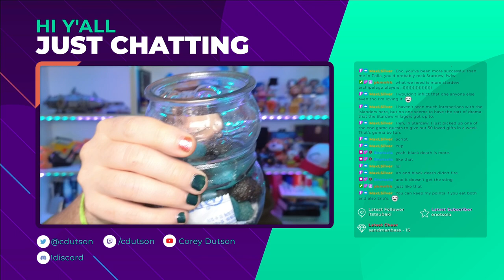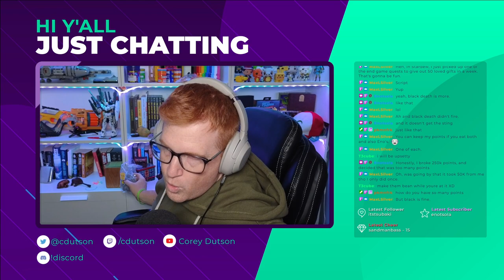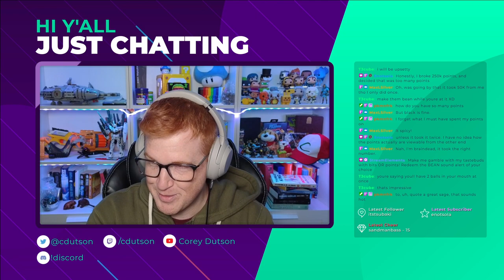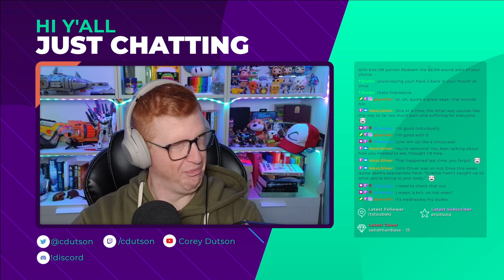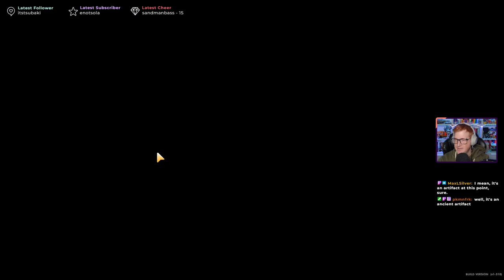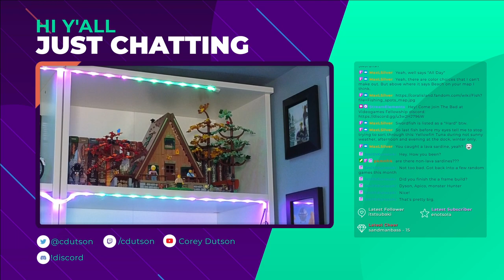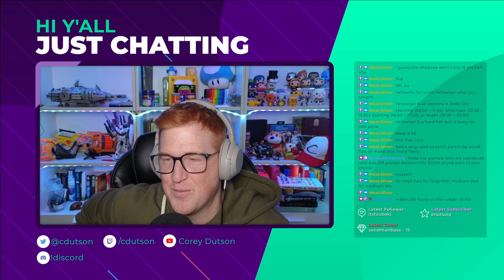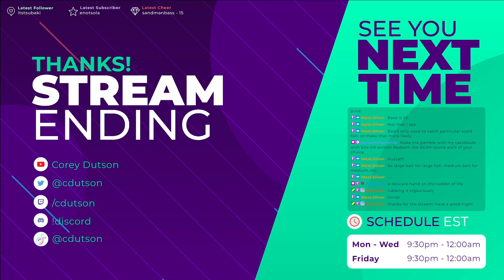Let's Play: Coral Island - Part 7 - Oh we fishin' now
Welcome to part seven of what will probably be the most protracted series on my channel! That is to say my playthrough of Coral Island!

We spend a lot of time in and around the water in this one. I finish the second section of the ocean, and start getting into fishing. Make a lot of progress, honestly. I also got a couple winter plants going, so that's something